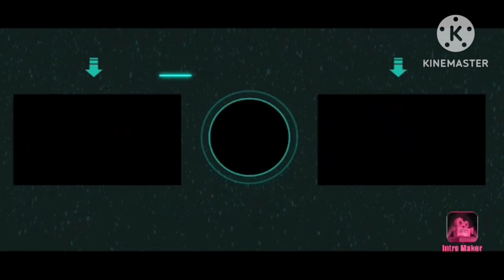सेवई की खीर रेसिपी | झटपट सेवई खीर | सावन स्पेशल सेवई की खीर | Seviyan ki Kheer | Vermicelli Kheer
kheer recipe

kheer recipe in marathi

simply  kheer recipe